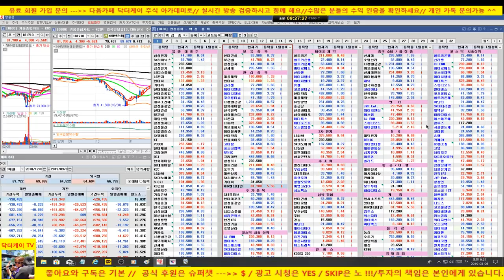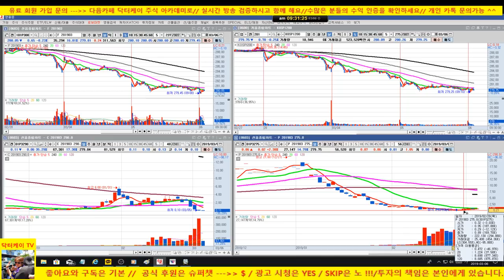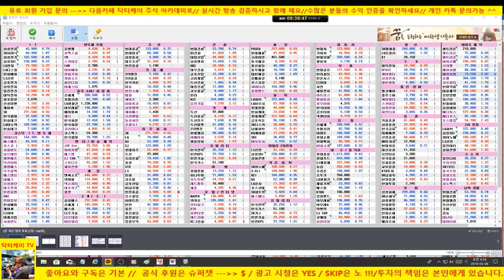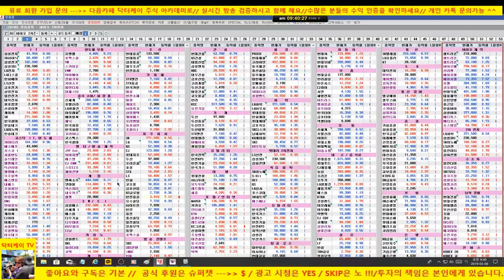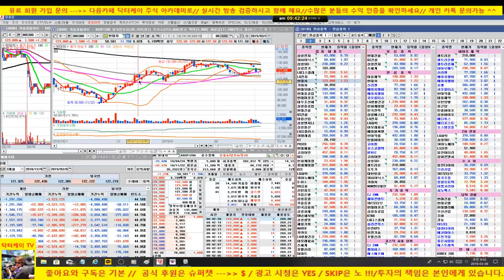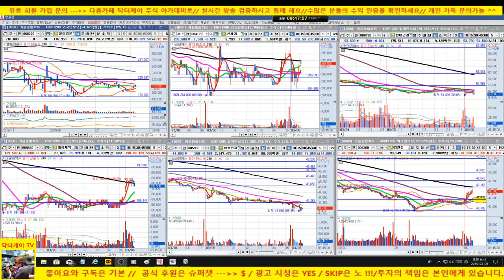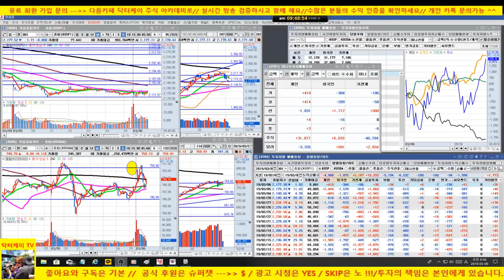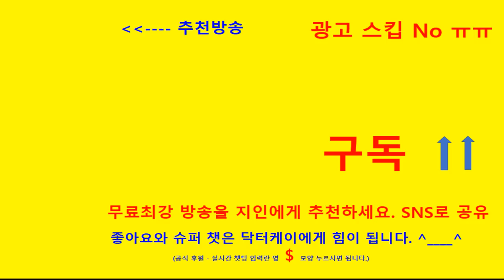주식초보탈출방송/기관 외국인 쌍끌이 매도세로 지지 부진/바이오 강세이나 오늘은 강한 조정/셀트리온 단기 저항권, 에이치엘비 매도의견/190306/닥터케이 주식아카데미